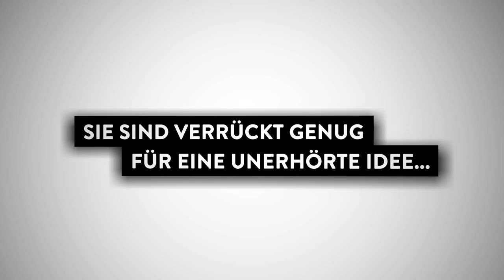Warum treffen sich ein Rabbiner, ein Pfarrer und ein Imam? - The House of One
The House of One in the heart of Berlin.

In Berlin something unique is created, the House of One: the world´s first common house of prayer and learning build by Jews, Christians and Muslims - synagogue, church and mosque under one roof. A house in which a shared central space gives room for encounter and discussion. A house of dialogue, understanding and peace.

Become a part of this hope-giving idea and help building The House of One.

Das House of One im Herzen Berlins.

Auf dem Petriplatz im Herzen Berlins entsteht etwas weltweit Einmaliges: Juden, Christen und Muslime errichten gemeinsam ein Gebäude, das „House of One". Der entstehende Sakralbau bietet Platz für eine Synagoge, eine Kirche und eine Moschee. In seiner Mitte lädt ein zentraler Raum der Begegnung zum Austausch und zum Kennenlernen ein.
Das „House of One" steht jedem offen. Es respektiert und schätzt die Unterschiede der Religionen. Es setzt sich weltweit für ein friedvolles Miteinander ein und fördert den Dialog der Religionen und Kulturen. Der Bau wird durch zahlreiche prominente Förderer aus Politik, Wirtschaft und Kultur unterstützt und mithilfe von Spendengeldern finanziert.

Bauen sie mit.
Spenden Sie Steine im Wert von je 10 Euro.
Starten Sie eine eigene Spendenaktion.
Schicken Sie uns eine Botschaft.